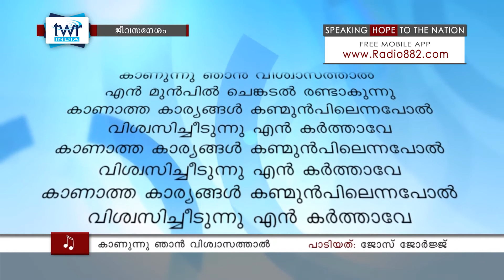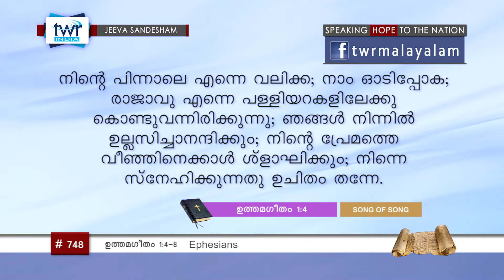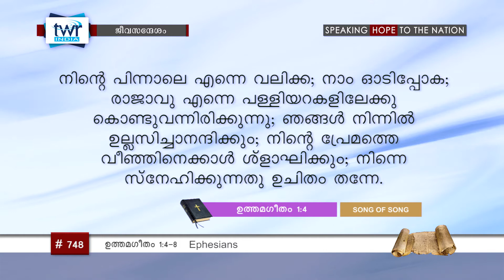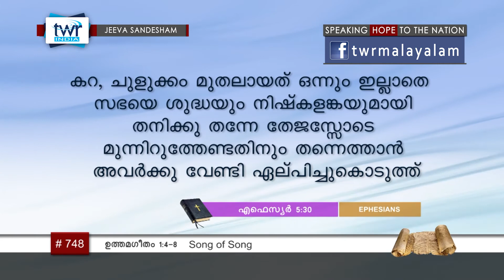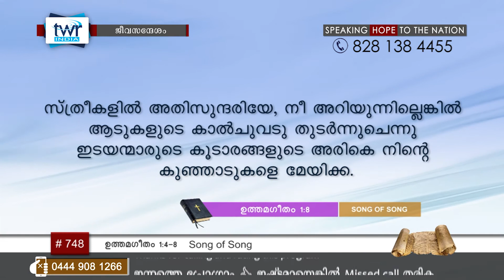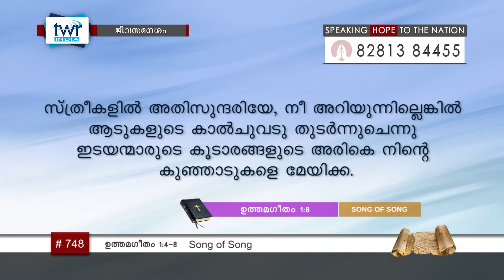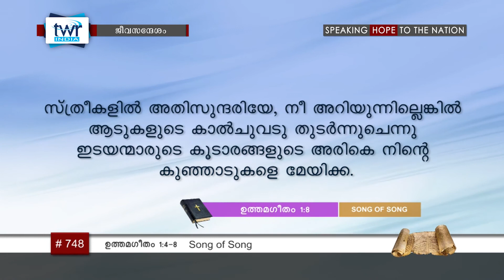TTB ഉത്തമഗീതം - 1:4-8 (0748) Song Of Solomon - Malayalam Bible Study